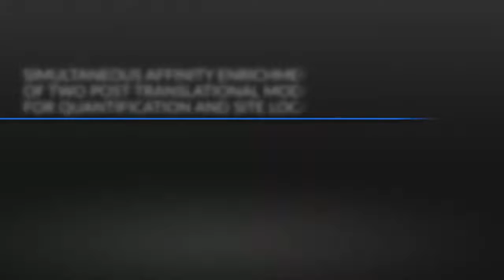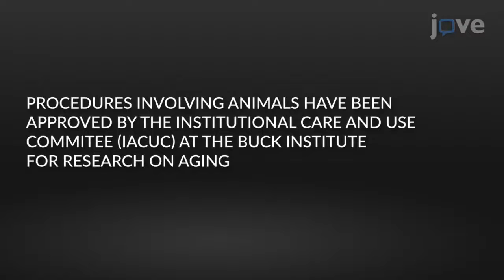Simultaneous Affinity Enrichment Of Two Post-Translational Modifications l Protocol Preview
Simultaneous Affinity Enrichment of Two Post-Translational Modifications for Quantification and Site Localization -  a 2 minute Preview of the Experimental Protocol

Xueshu Xie, Samah Shah, Anja Holtz, Jacob Rose, Nathan Basisty, Birgit Schilling
Buck Institute for Research on Aging,;

This workflow describes the performance of time- and cost-efficient enrichment of multiple protein post-translational modifications (PTMs) simultaneously for quantitative global proteomic analysis. The protocol utilizes peptide-level PTM enrichment with multiple conjugated antibodies, followed by data-independent acquisition mass spectrometry analysis to gain biological insights into PTM crosstalk.